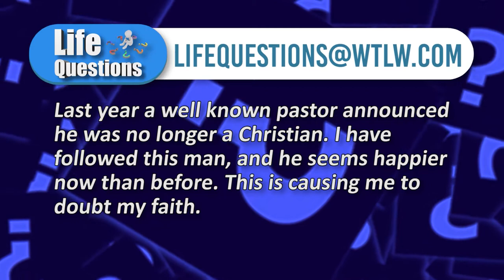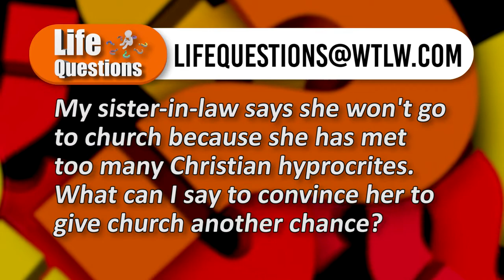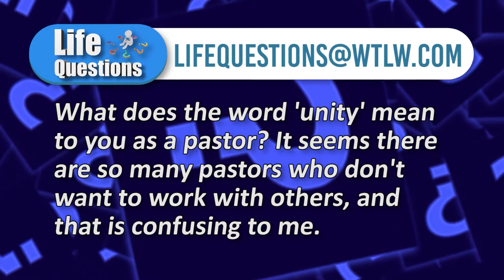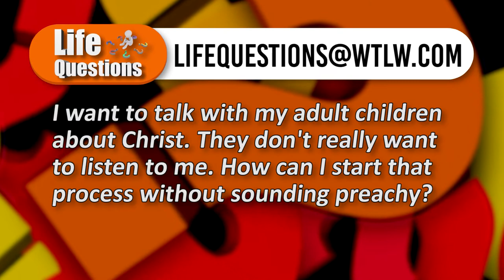Life Questions Season 2, Show 8: Witnessing to your Adult Children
What do you do when you have a heart for Jesus, but your adult children want to hear nothing of it? This week's Life Questions panel talks about non confrontational ways to spread the love of Jesus with adult aged children.

Also, the panel continues their discussion from last week about suffering for Jesus. What does that concept really mean?

Nathan Branim - Grace Fellowship Church, Lima
Darwin Dunten- Mt. Tabor Church of God, Celina
Michael Wykoff- Joy Fellowship Church, Lima
Dave Burkhart- Westminster United Methodist Church